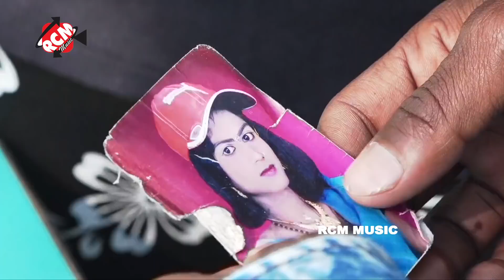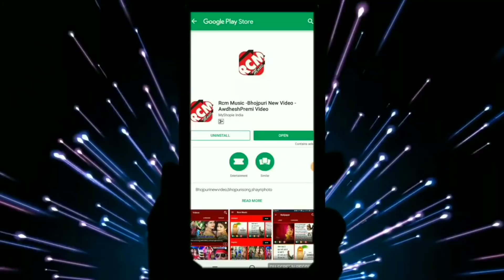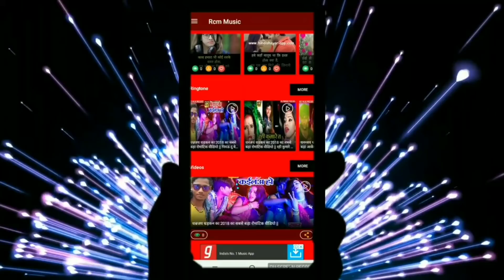आजाद दीवाना का 2019 का बड़ा बेबफाई वीडियो || हम मर जाईब हो || HAM MAR JAEEB HO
Title: HAM MAR JAEEB HO
Singer: AJAD DIWANA
Lable: RCM MUSIC
Lyrics: AJAD DIWANA